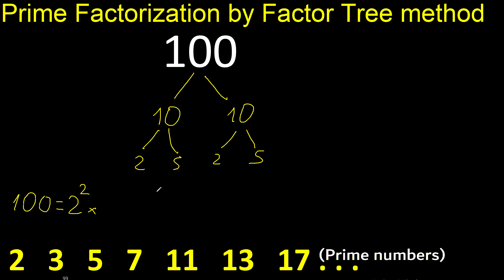Prime factorization of 100 by factor tree method . Factor tree of 100 . How to find prime factors